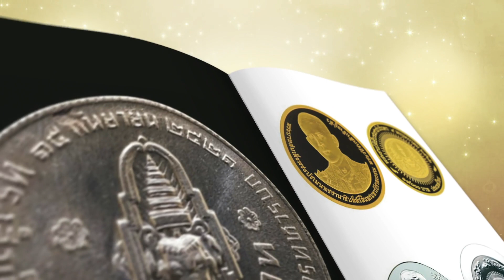นิตยสารแพรว ประจำเดือนมิถุนายน ๒๕๖๒ “พระราชพิธีบรมราชาภิเษก”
รวมเรื่องราวพระราชพิธีบรมราชาภิเษกจากอดีต จนถึงพระราชพิธีบรมราชาภิเษกอันยิ่งใหญ่ของการเถลิงถวัลยราชสมบัติ รัชกาลที่ ๑๐

งดงามประณีตทุกขั้นตอน ทั้งพระบรมฉายาลักษณ์ พระฉายาลักษณ์ และภาพสำคัญต่างๆ รวมถึงภาพบรรยากาศแห่งความปลื้มปีติของพสกนิกร ควรค่าแก่การเก็บรักษาเป็นที่ระลึกและส่งมอบให้แก่มิตรสหาย

ราคาเล่มละ ๑๐๐ บาท

เปิดให้จองแล้ววันนี้ที่ร้านนายอินทร์ และ
รับนิตยสารตั้งแต่วันที่ ๕ มิถุนายน ๒๕๖๒ เป็นต้นไป